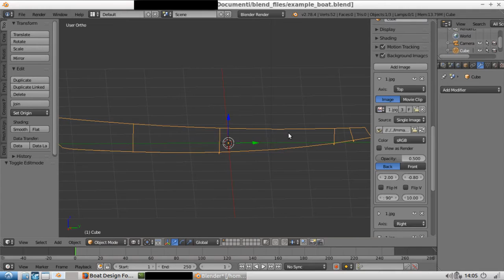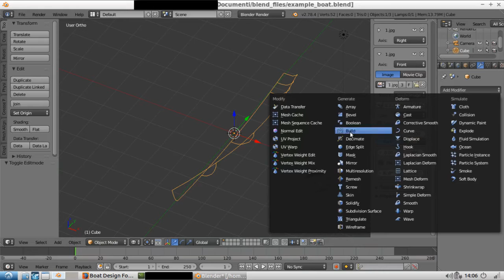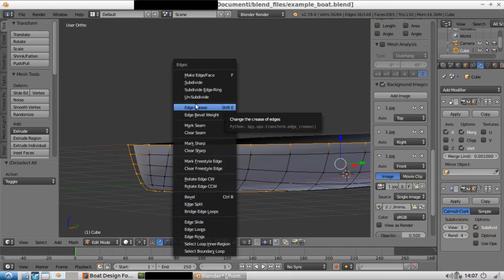Blender yacht hull design steps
This is a small video that shows the steps which I do usally, when I make an hull with Blender. I hope it's useful.